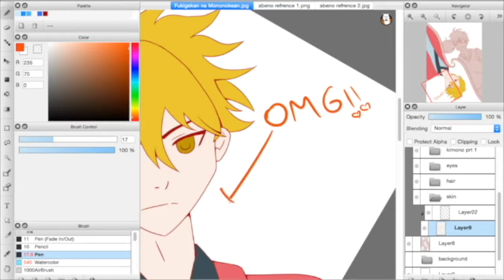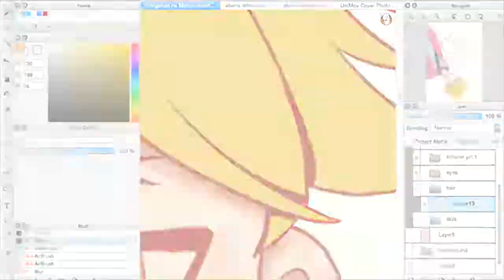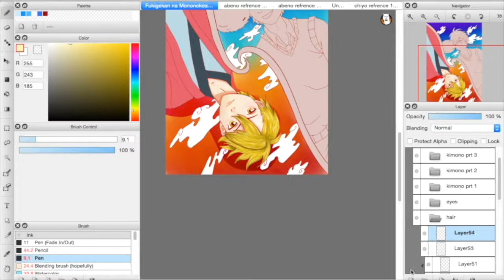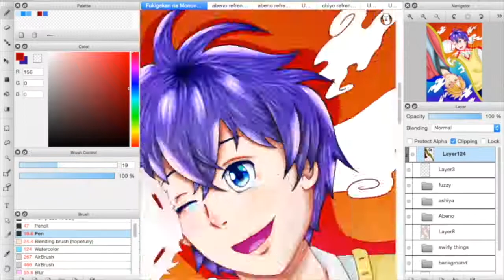Fukigen na Mononokean speedpaint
Hi guys~! I forgot to record Ashiya's part, sorry about that! Anyway I hope you enjoy it!